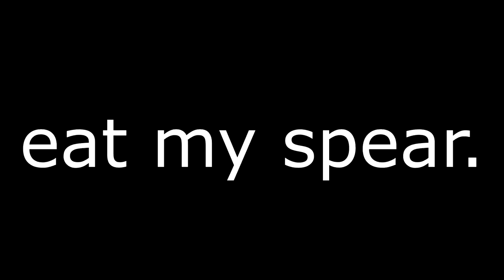BLASPHEMOUS BAND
Seeing a Rykard & Blasphemous Serpent concert in person would be a dream come true :D